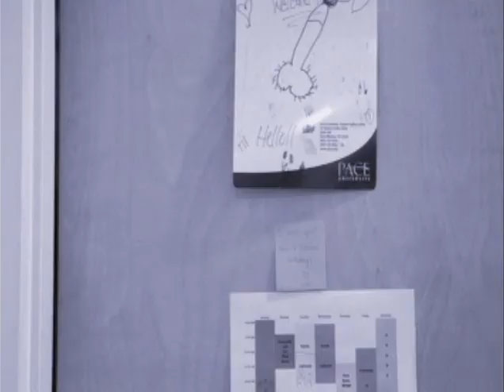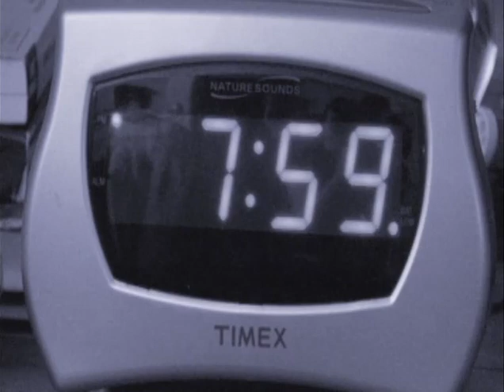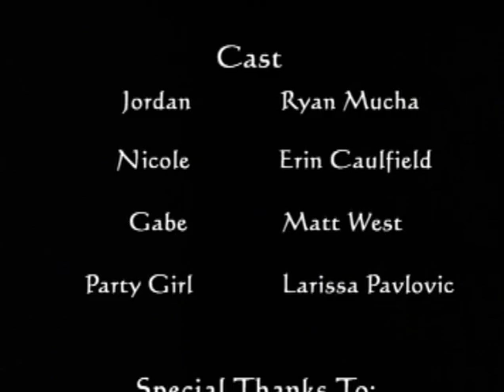Pace University Media & Communication Arts Department PLV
Directing Seminar - Spring 07
Last Surprise